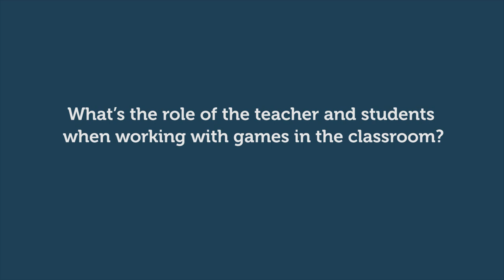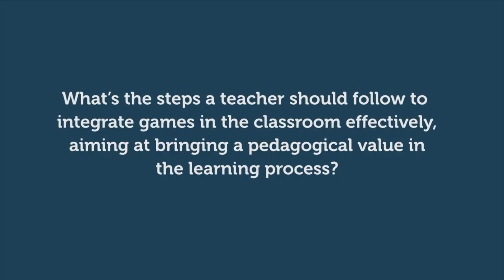Role of the teacher when learning happens through games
This video was produced as part of the Teacher Academy MOOC "Learning with creativity: Let the game begin!"